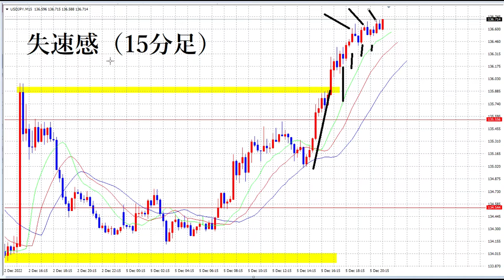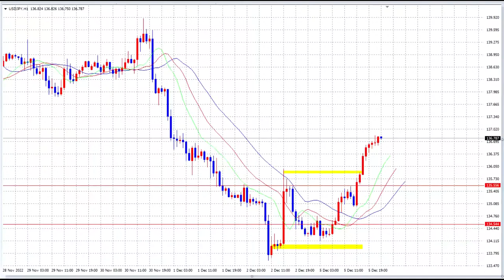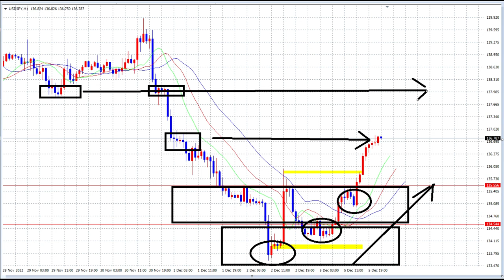【FX】売買を見誤る理由